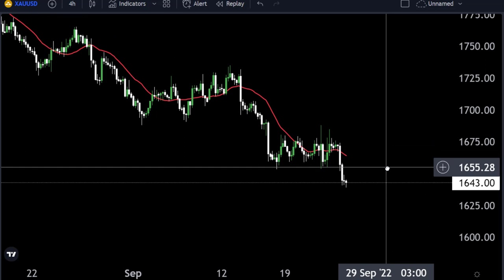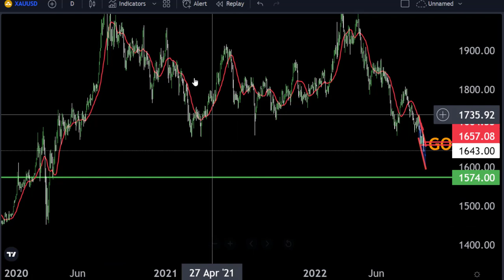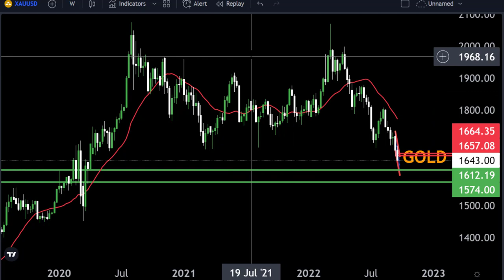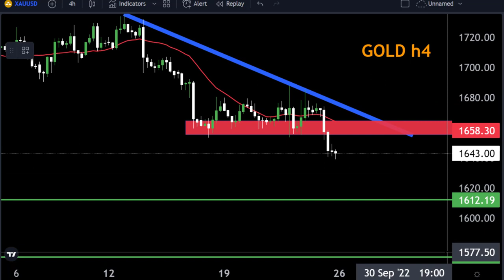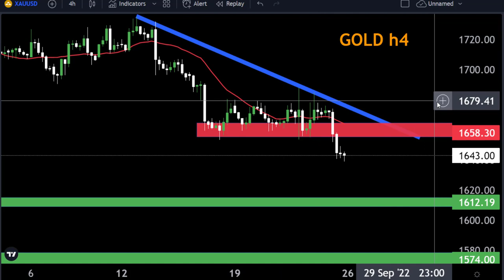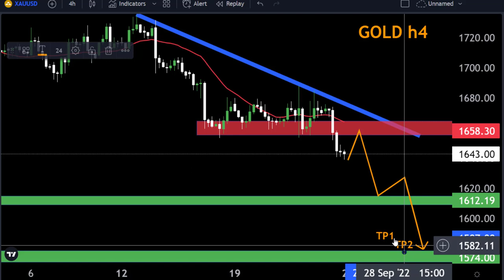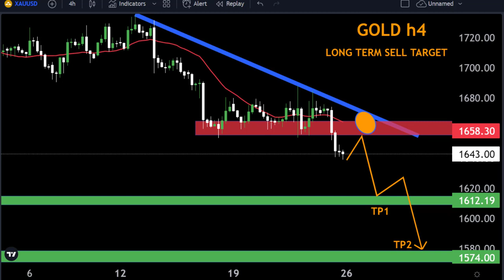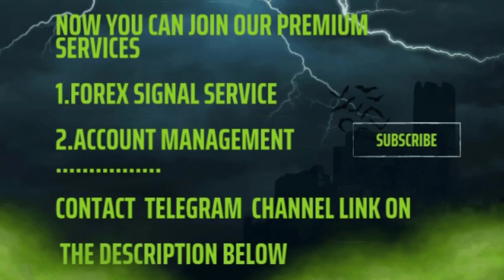GOLD H4 FORECAST Technical Analysis My Strategy 🔥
Hello Traders
In This Video GOLD DAILY Forex Forecast   By World of Forex